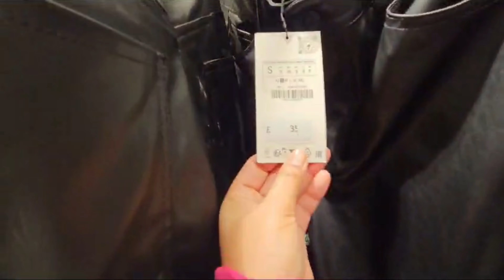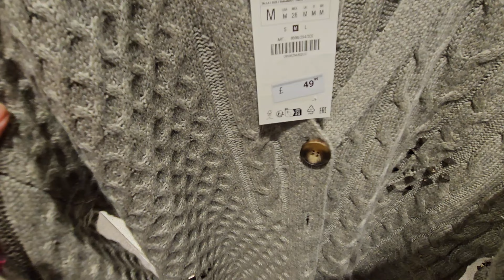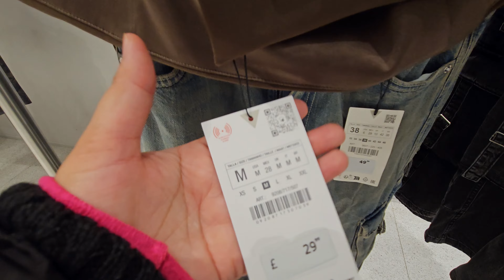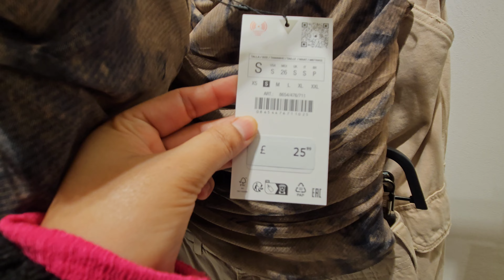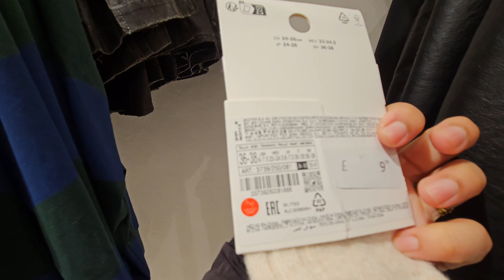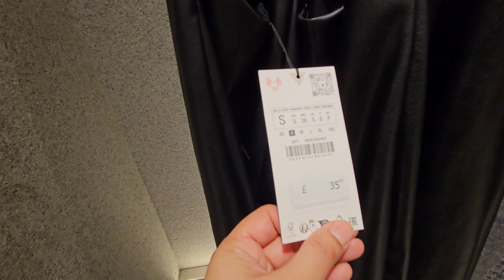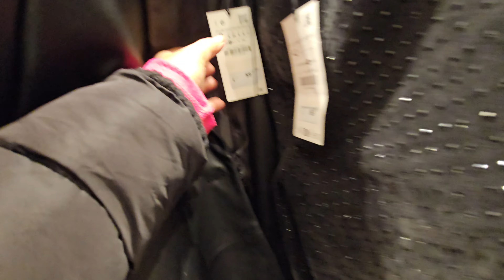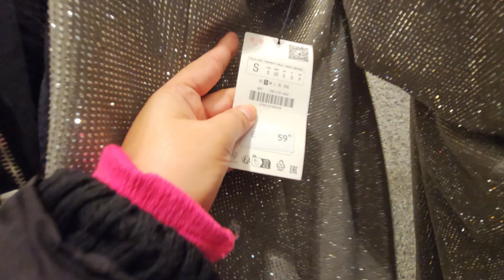ZARA🍁 MENSWEAR 🎄 CHRISTMAS COLLECTION DEC2023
Skechers Women's Summits Sneaker

Skechers Women's Go Walk 5 Slip On Trainers

Skechers Women's Flex Appeal 4.0 Brilliant View Sneaker